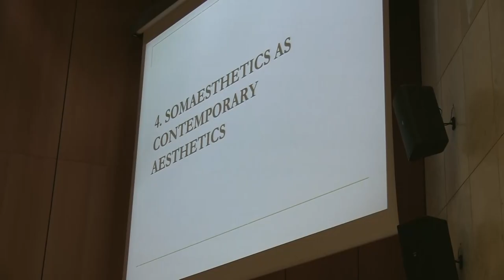The Man in Gold, trailer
For "THE MAN IN GOLD, Exposure and Self-Knowledge", a documentary about Richard Shusterman